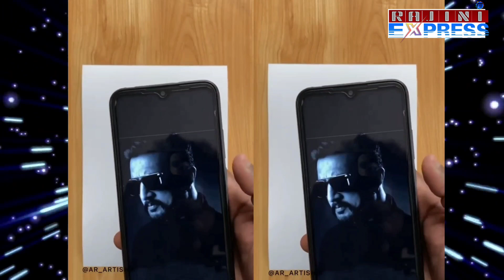ಕಿಚ್ಚನಿಗೆ ನೂರಾರು ಸ್ಪೆಷಲ್♥️| kiccha sudeep birthday special videos| fans love respect celebration